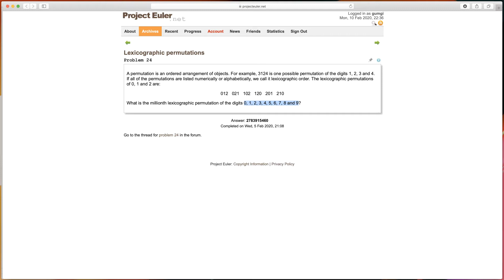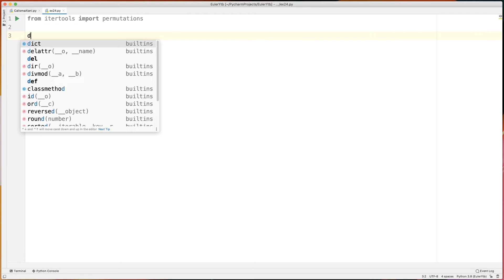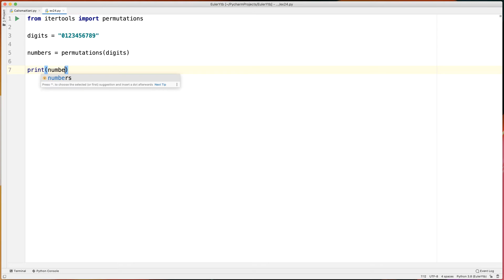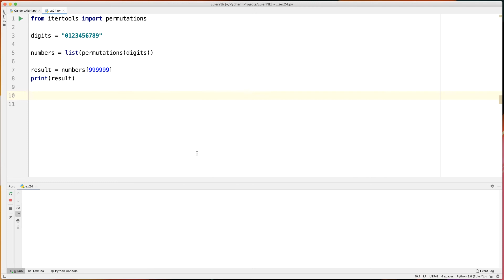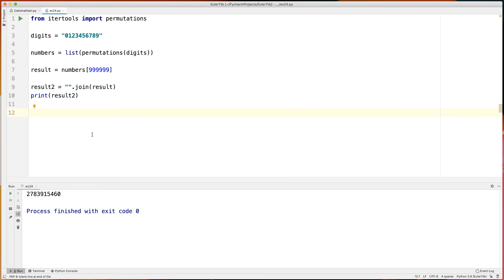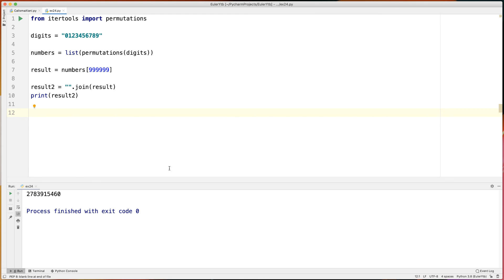Project Euler Problem 24 (Python)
Project Euler 24. problemim çözümü...